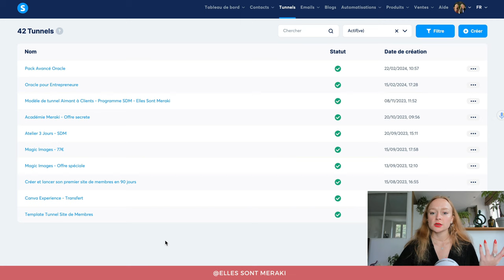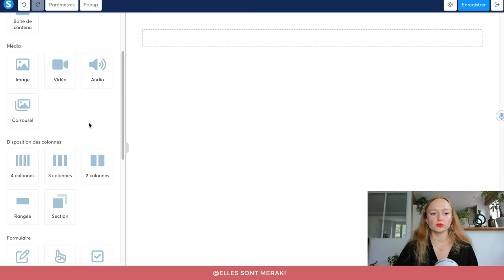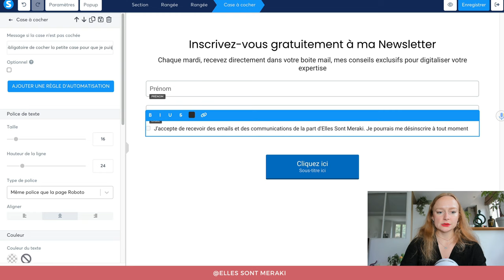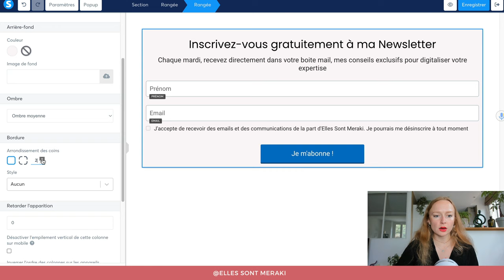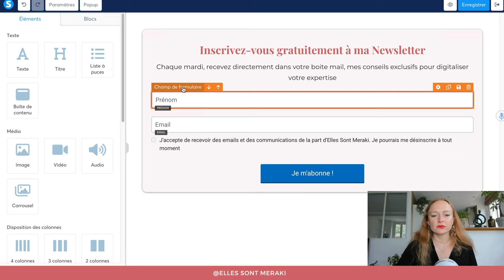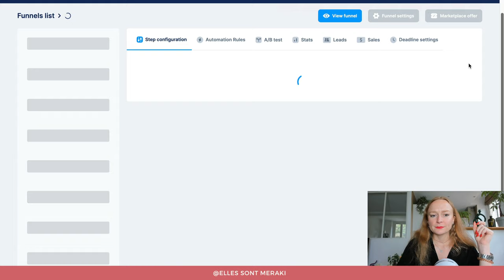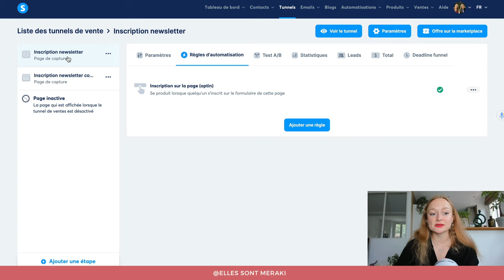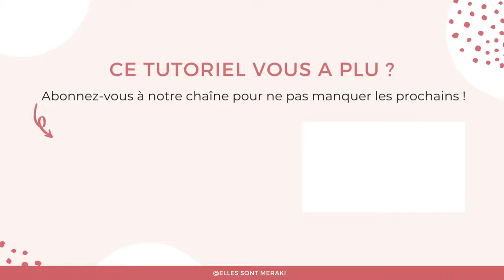Tuto SYSTEME IO - Convertir vos visiteurs en contacts grâce au formulaire de CAPTURE 🌟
🎁 Votre FICHE MEMO pour retrouver le tuto étape par étape juste

Découvrez le tutoriel pour créer votre propre formulaire de capture avec Système IO afin de convertir vos visiteurs en contacts et faire grandir votre liste d'email !

Si vous souhaitez aller plus loin avec Systeme IO, sachez que nous avons une formation complète dédiée à Systeme IO dans l'Académie Meraki

00:00 : Introduction
00:20 : Créer et configurer un nouveau tunnel dans Systeme IO
02:01 : Comment personnaliser le style de son formulaire de capture
06:46 : Personnaliser ses champs de formulaire et la case RGPD
09:15 : Créer une page de confirmation d'inscription à son formulaire Systeme IO
10:08 : Ajouter les règles d'automatisations à son tunnel